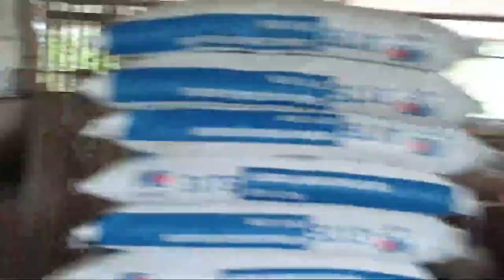Heo nái sanh khó cách xử lí can thiệp bằng tay để heo khỏe mạnh không bị ngộp heo con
Ca này đẻ khó phải can thiệp  bằng tay zalo 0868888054